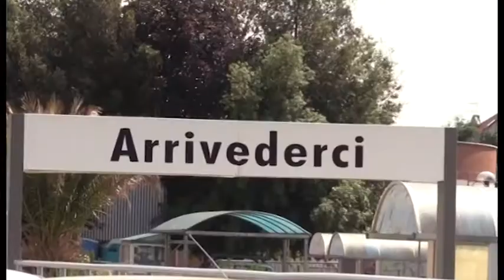Vertenza Ipercoop, la rabbia dei lavoratori: "Cazzotto in pieno viso"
Rischia di esplodere la vertenza Ipercoop. Saltata la trattativa con Az scattano i licenziamenti: 75 giorni di tempo per trovare una soluzione. Lacrime e rabbia dei lavoratori. Il 5 incontro in Regione